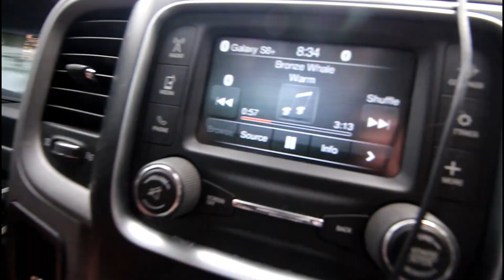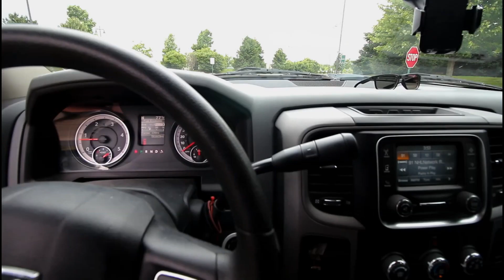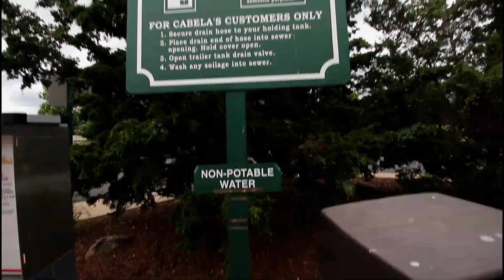Worst. Decision. Ever. || Long RV Travel Day || Full Time RV Living || Adventure Endeavor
Worst decision ever. An extremely long RV travel day while full time RV living. Escaping summer season in the south we leave Pensacola Florida and take a 1500 mile road trip to New Hampshire. In an attempt to surprise our cousin for her high school graduation, along the way camp at Cabelas, driving through Florida, Alabama, Tennessee, Virginia, west Virginia, Pennsylvanian, Connecticut New York and eventually landing in New Hampshire.

Hope you enjoy this epic road trip!

FPRT235XTX